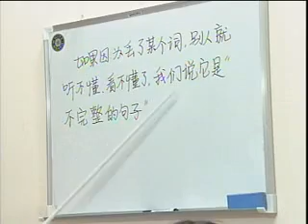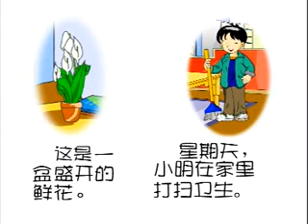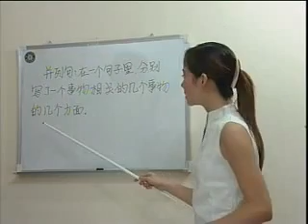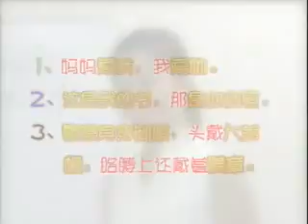小学生作文起步1